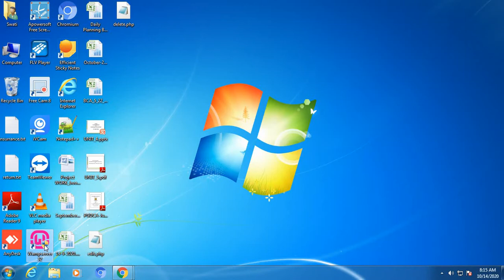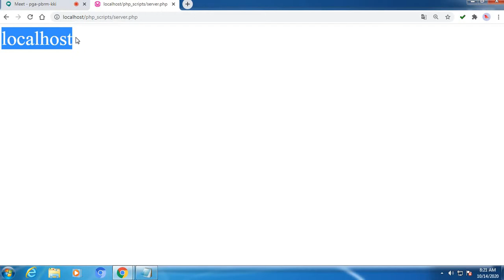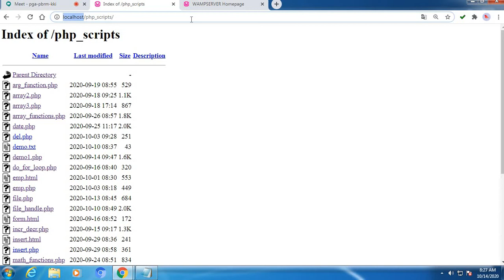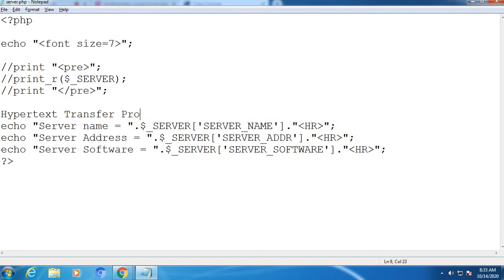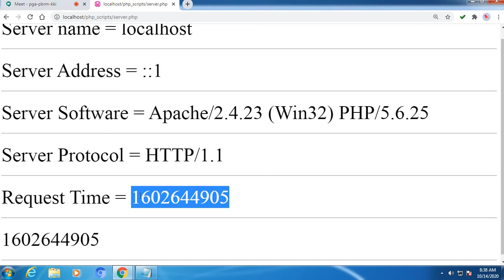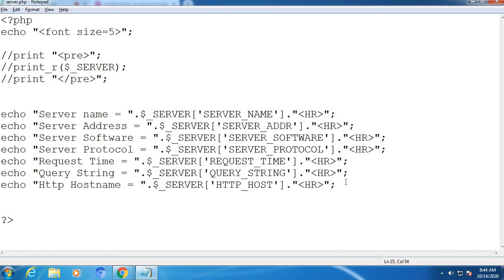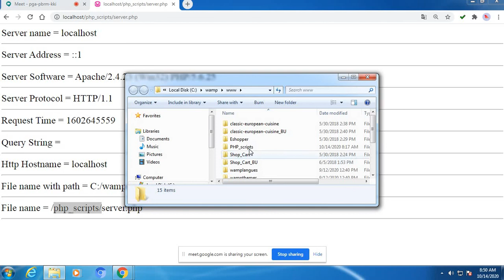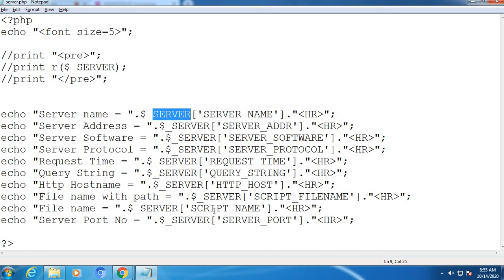PHP Server Variable | Easy Example in Gujarati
This video contains one of PHP server variables : $_SERVER variable, which returns the information about server.